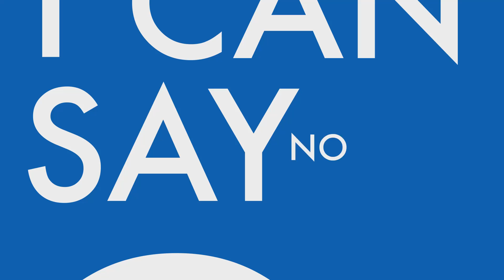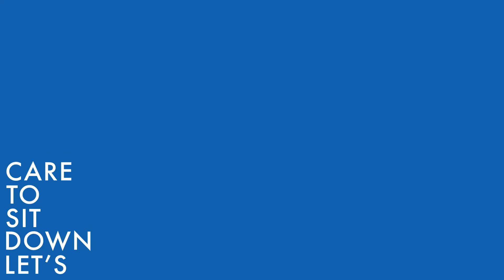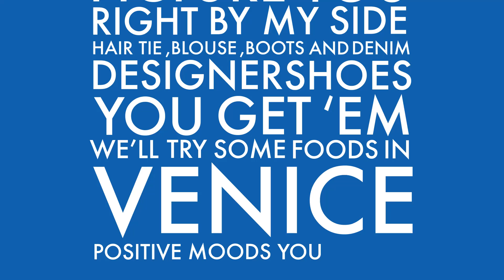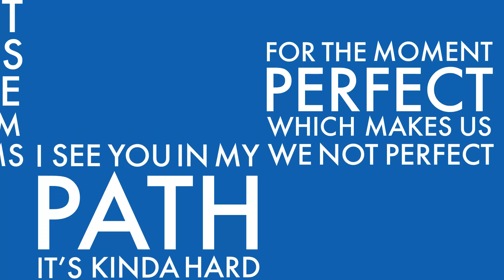KrisHolly - Right By My Side (Feat. Kid Neux)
Title: Right By My Side
Artist: KrisHolly
Music Video Directed by: Morgan "Kid Neux" Vannavilaithong
Year: 2012